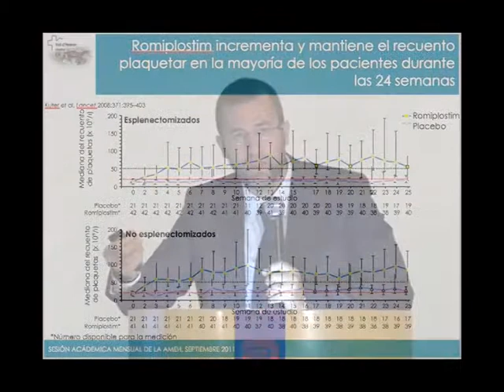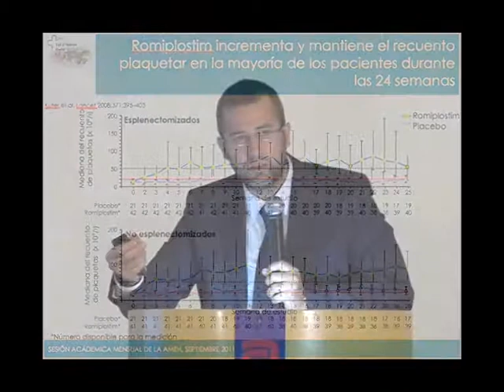PARADIGMAS EN EL TRATAMIENTO DE TIP SEPTIEMBRE 2011 9